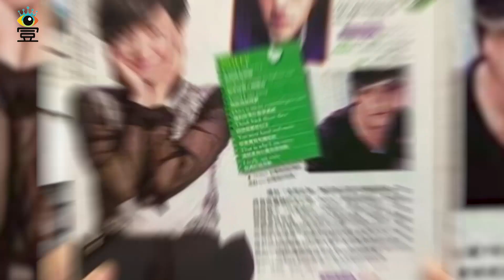陈晓：那个迎娶了“姑姑”的“过儿”，眼里为什么没有了神采？|娱乐第一眼|@星闻速递@八卦娱子酱@扒表姐#陈晓#陈妍希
陈晓：那个迎娶了“姑姑”的“过儿”，眼里为什么没有了神采？|娱乐第一眼|@星闻速递@八卦娱子酱@扒表姐